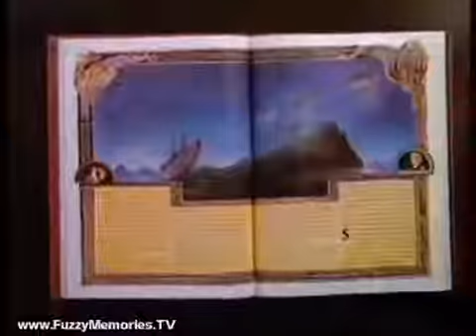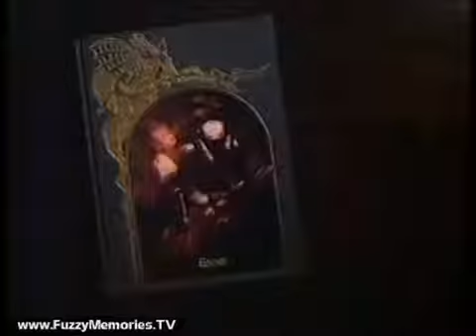Time Life Enchanted World Books Vincent Price Commercial Offer 1985